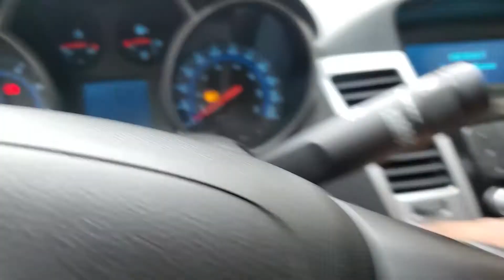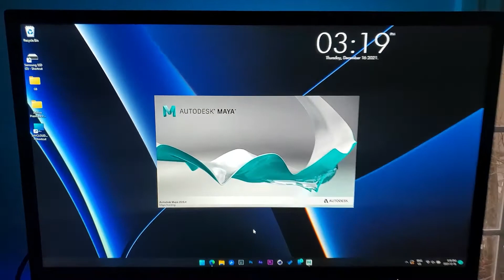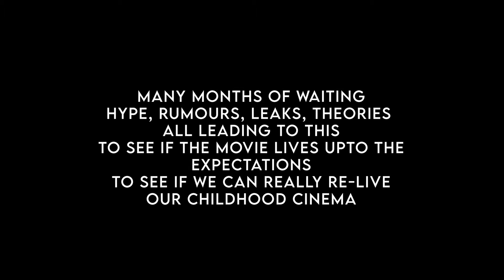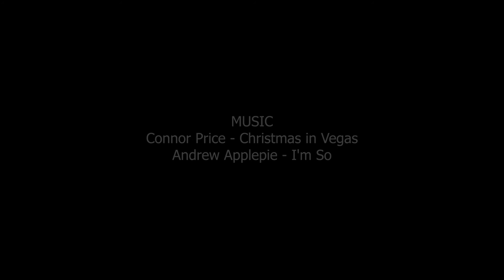VLOG #3 - Spider-Man NO WAY HOME VLOG (No Spoilers)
This was my day on dec 16th. Busy day but it ended on a very high note.
Spider-Man: No way Home was a 10/10 movie. Can't believe what Marvel has actually pulled off in the film, it's amazing.